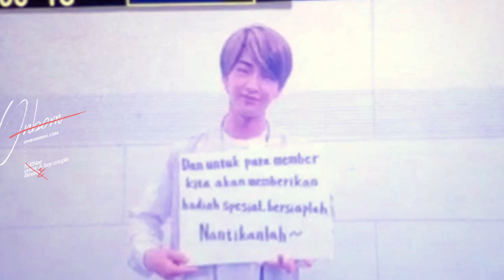140622 SW3 JKT ONEW VCR